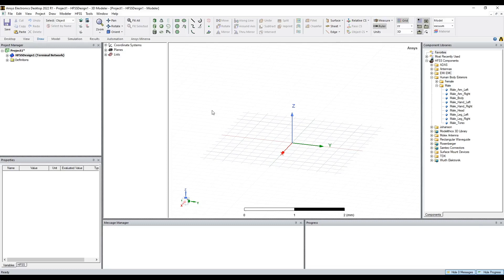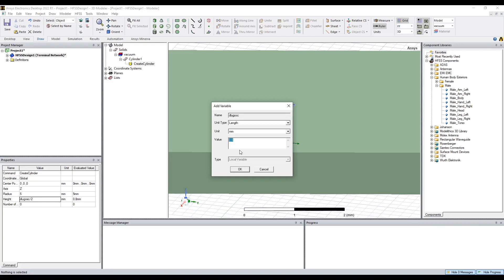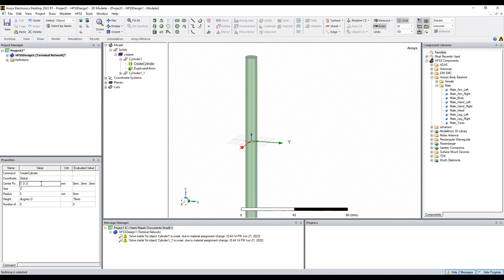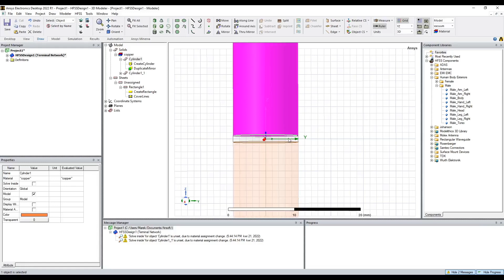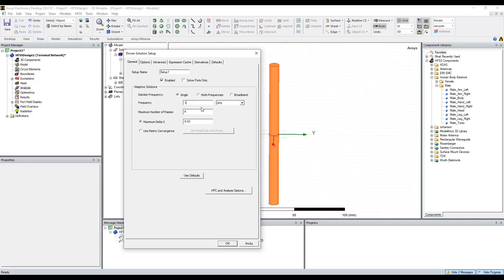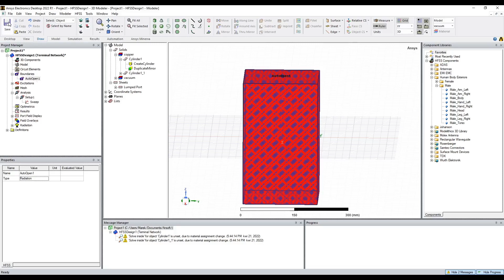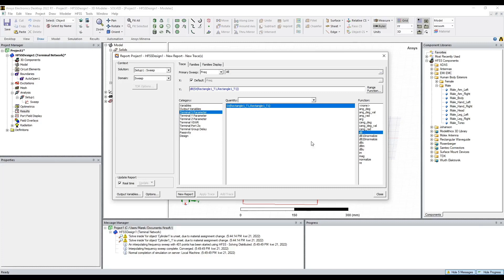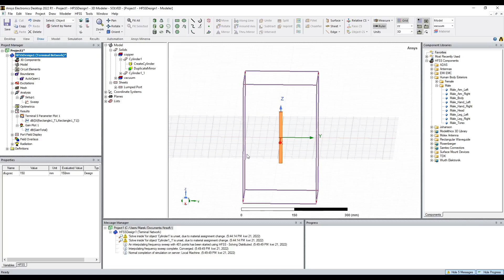Ansys HFSS: jak przygotować sparametryzowany model anteny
W materiale przedstawiono wykonany w programie Ansys HFSS proces przygotowania prostego modelu sparametryzowanej anteny. W dalszej części filmu widoczna jest symulacja, której celem jest wyznaczenie podstawowych parametrów, takich jak: straty odbiciowe oraz charakterystyka promieniowania na przykładzie anteny dipolowej.

Pracujesz przy projektach związanych z antenami i szykami antenowymi?
Szukasz rozwiązań w problemach z integracją anten, efektywną komunikacją czy analizami sprzężonymi i parametrycznymi?
Potrzebujesz szkolenia, które w pełnym zakresie omówi zagadnienia symulacji anten?

Materiał opracował dr inż. Marek Szymczak - specjalista w zakresie analiz elektromagnetycznych w Symkom.